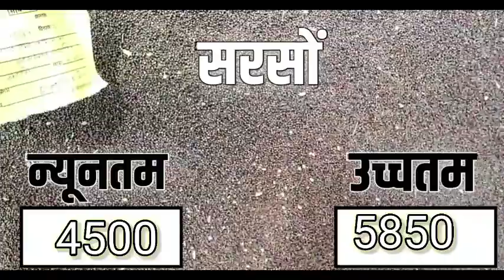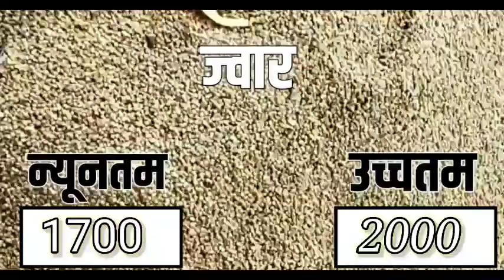आज 10 अक्टूबर 2022 के सभी फसलों के कोटा भामाशाह मंडी भाव |kota mandi bhav today 10 October 2022